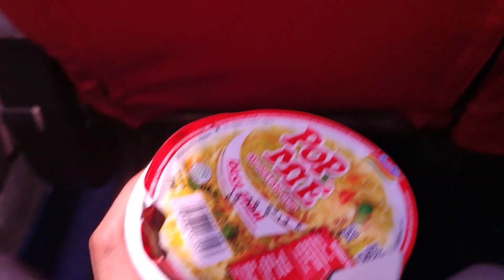trip report jalan-jalan ke Wakatobi: penuh perjuangan untuk beli pop mie panas buying instant noodle